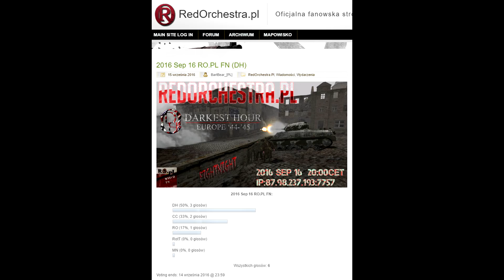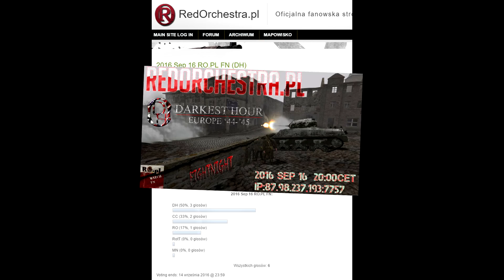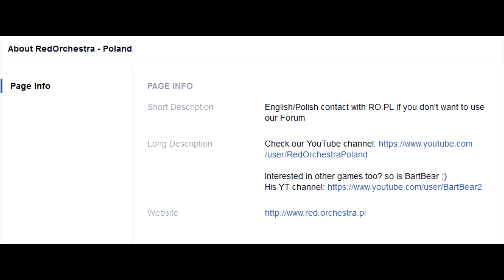DARKEST HOUR FightNight 2016 Sep 16